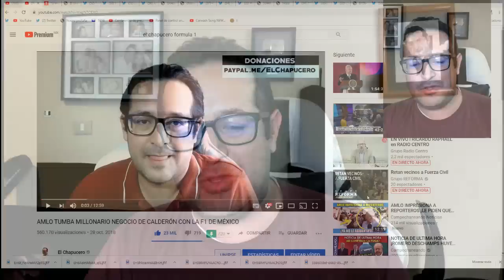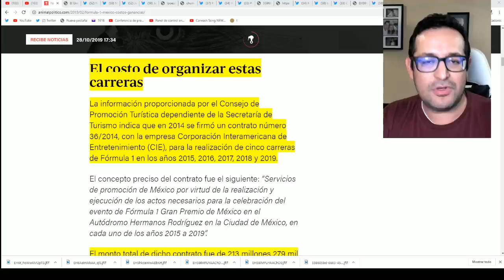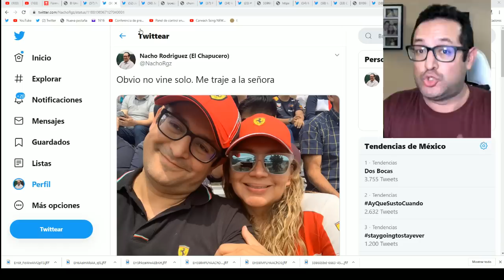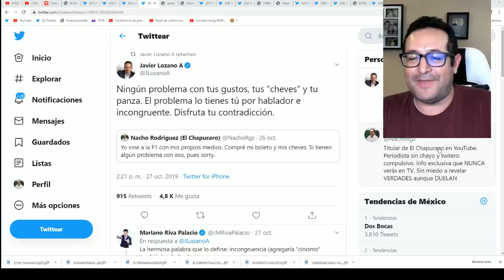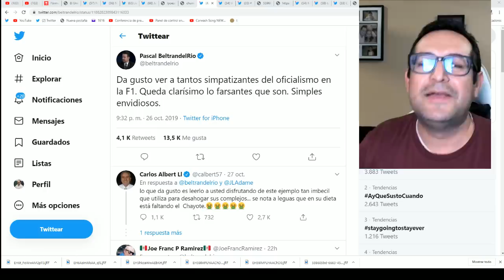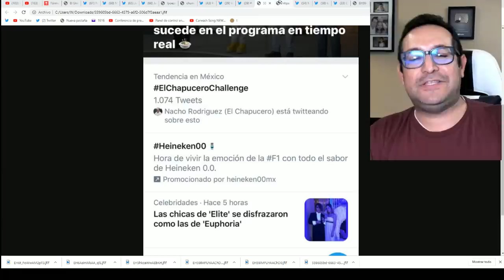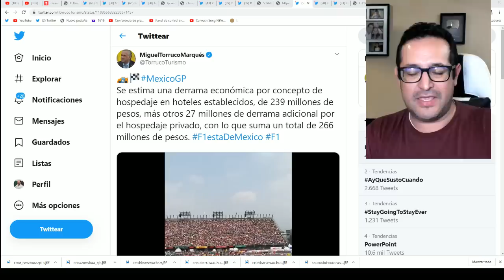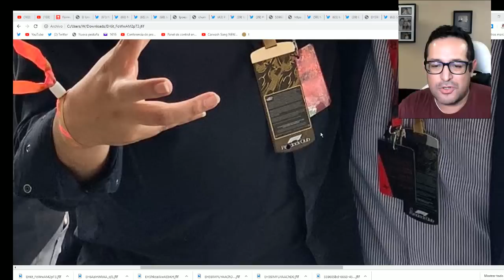Borolas y fifís no soportaron la llegada de la 4T a la F1 ¡y así enloquecieron!